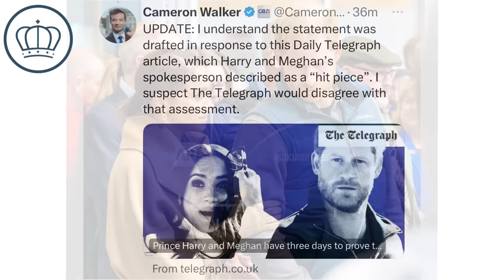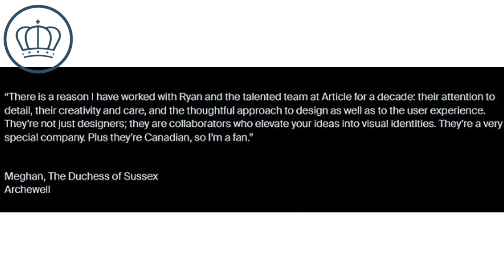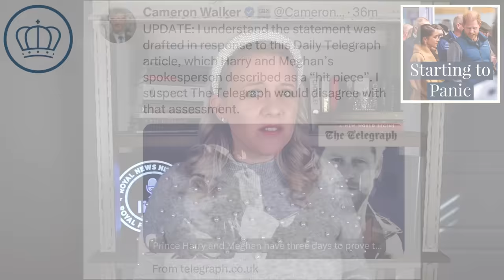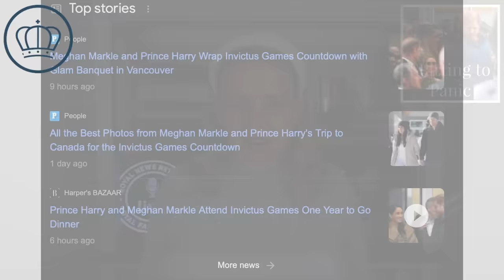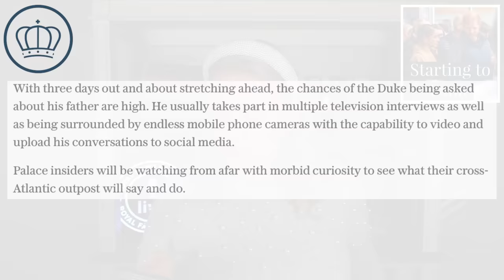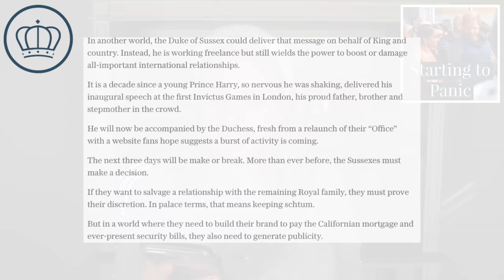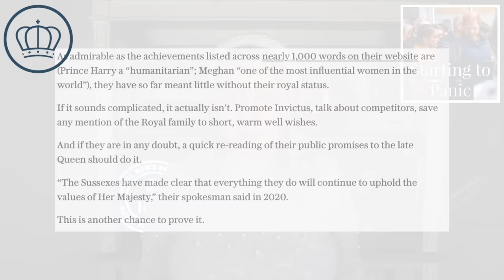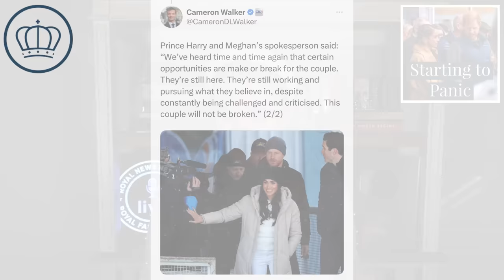Prince Harry & Meghan Markle Starting to Panic After Disastrous Invictus Games Tour & GMA Interview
YouTube.com/RoyalFashionNews